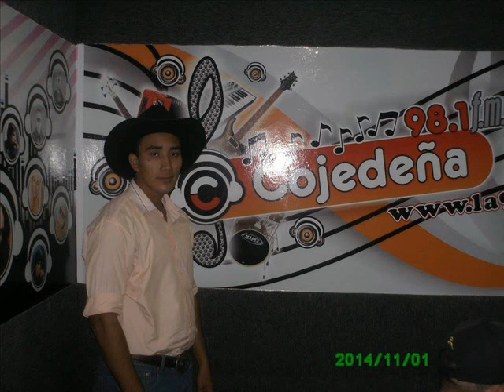JUAN JIMENEZ El dia de tu despedida